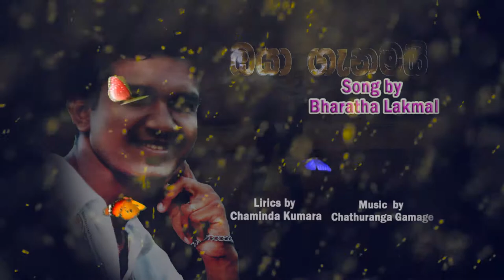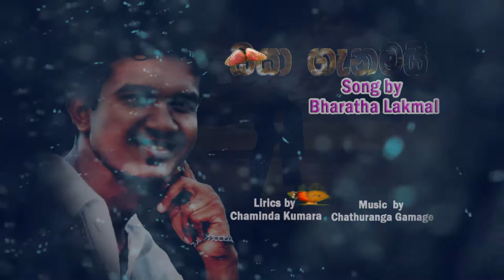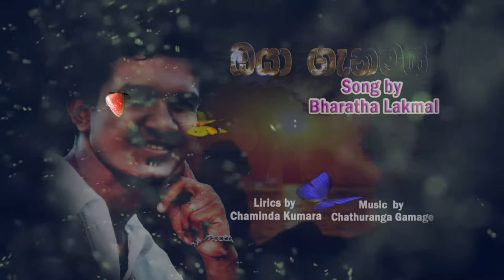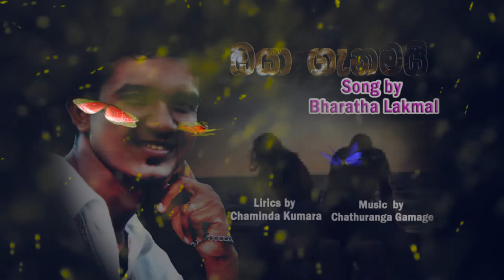Oya Ganamai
Bharatha Kudaligama